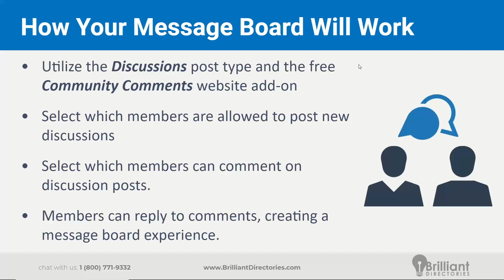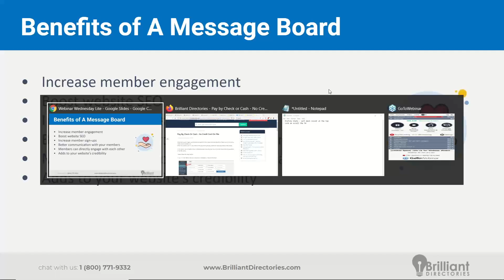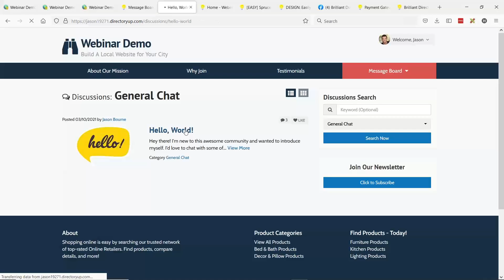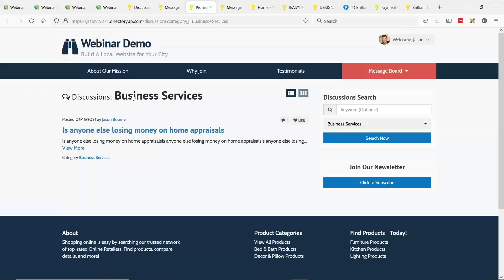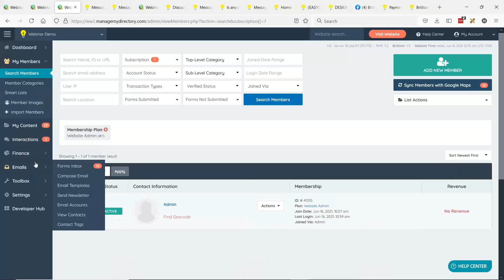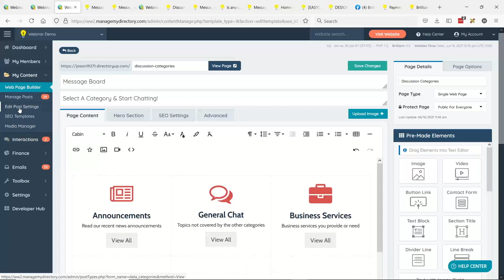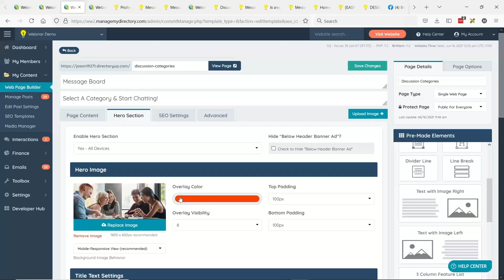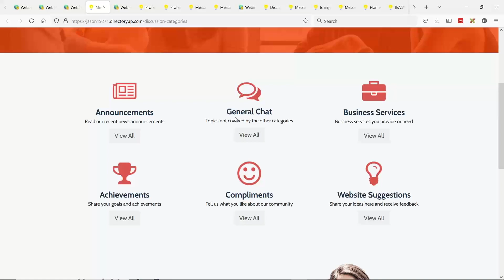Create a Community Message Board on Your Membership Website 🗯️ Brilliant Directories Tips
👋 Setting up a community message board on your membership website can be a game-changer– but only if you set it up the right way.

In this video, we’ll talk about why a message board is so useful, how to technically set it up, and what business strategies you should use to make it successful.
➡️ A good community message board can increase member engagement, boost website SEO, and even increase your member sign-ups (and those are only a few of the benefits).
We’ll show you how to make a great message board (including an example) so you can start getting all of these benefits.
Watch the video to see the full guide!

💬 What do you think is the best part about a community message board on a website?

🧭 Video Chapters:
0:00 - Introduction
0:58 - How Your Message Board Will Work
1:59 - Benefits of A Message Board
5:13 - Example of a Sample Message Board
7:21 - How to Set up a Message Board on Your Website
12:13 - How to Create a Landing Page For Message Board Categories
17:45 - How to Add Message Board Categories to the Main Menu